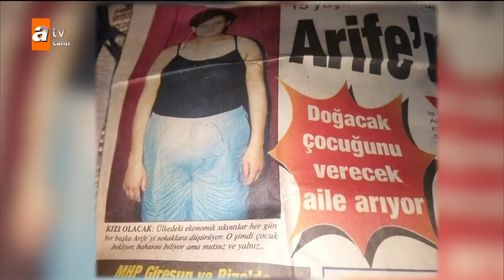DNA testi sonuçları açıklandı! - Esra Erol'da 7 Aralık 2018